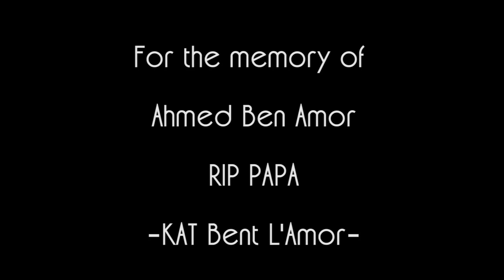Msha li Ken..[Gone..] - KAT Bent L'Amor *Original*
قصيدة ارثي بها والدي المتوفى يوم 9/9/2020
الله يرحمك بابا يا غالي.
Written, composed and performed by KAT Bent L'Amor